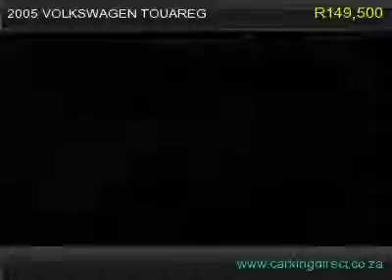NEW esm 2015 CAR gold volkswagen touareg